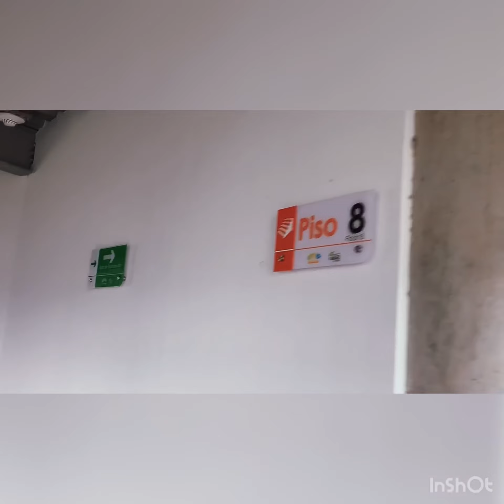Obelisco: centrodecolombia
Ven al centro de colombia ☺️🏍🌏🌍